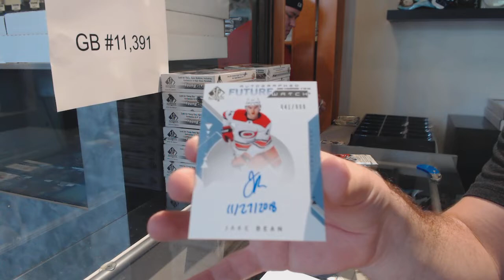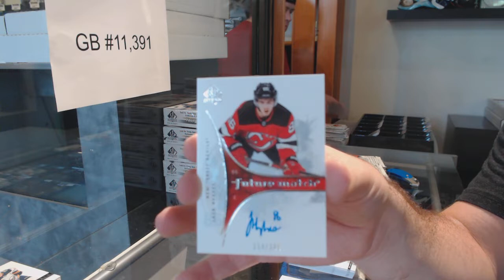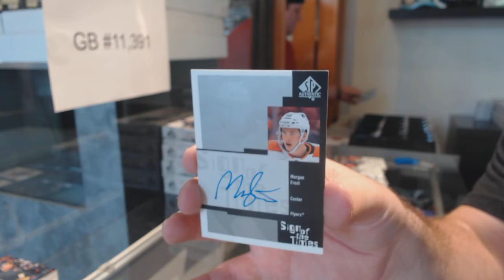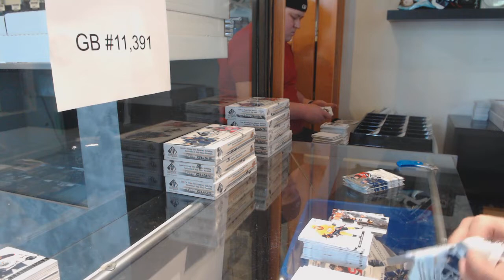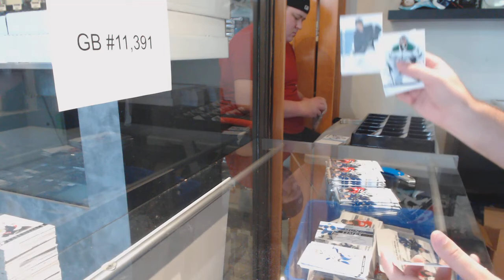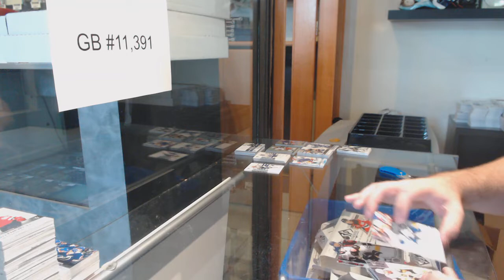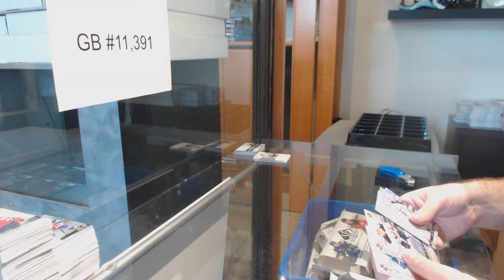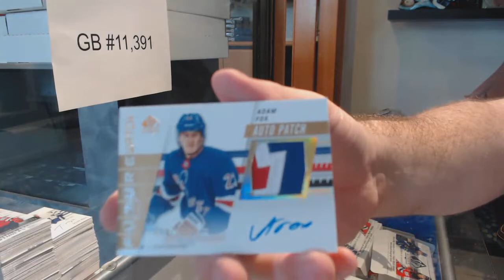19-20 Upper Deck SP Authentic Hockey 16 Box Case Break - C&C GB #11,391